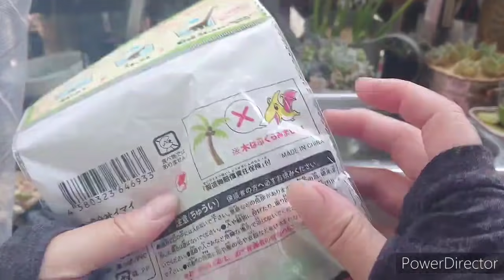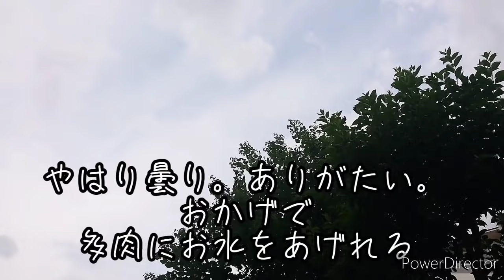ベランダの棚の多肉さん❇️配置換えとしっかりお水やり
今日は昨日より低い気温のはずなのに暑かったです😰みなさん体調は大丈夫ですかー？今日からしばらく曇り予報とのこと。またどうなるかは分からないけど、今日はたっぷりお水やりすることにしました。
水はきりません！
多肉たちの嬉しそうな顔を見れて幸せなkoeでした。